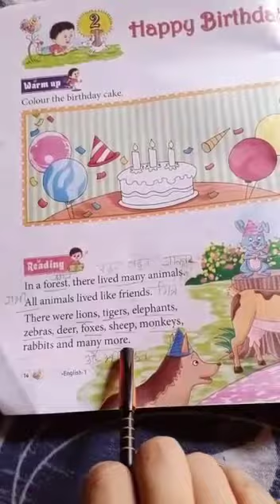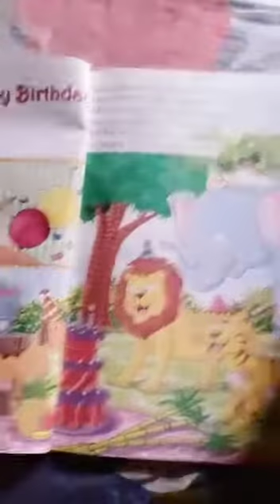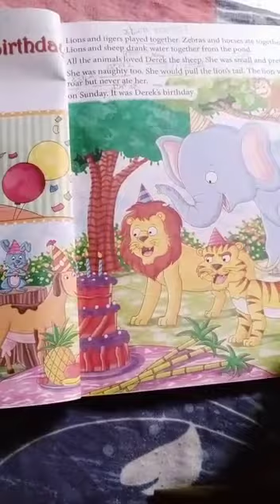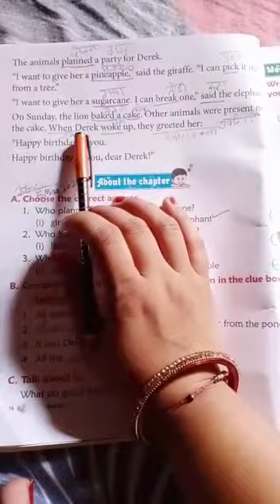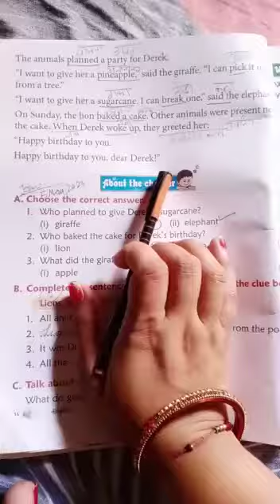1st class vedio by |Mrs Nancy sharma | English readerlesson _2(happy birthday)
1st class vedio by |Mrs Nancy sharma | English readerlesson _2(happy birthday)